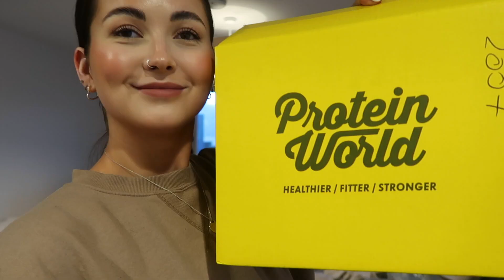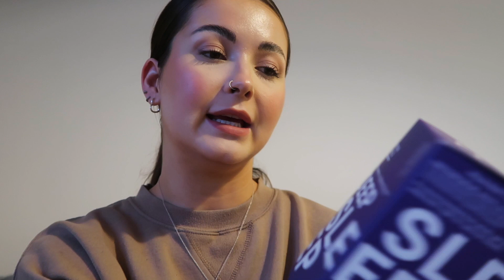FLAT UPDATES FT. PROTEIN WORLD HAUL | Manchester City Centre vlog